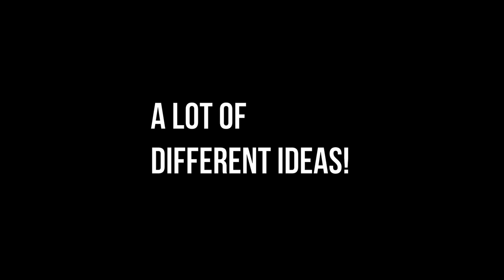Capital Idea • Vintage Jazz Fluência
Pegámos nesta corrente desafiados como turma e desafiamos todos os nossos amigos a participar!
Seguem as instruções:

"In this particular period of time, what we can do to help fighting against Coronavirus is very limited.
As swing dancers, who are trapped at home, we hope to encourage all those who have been fighting at the front line and to spread the joy of dancing to the world. We want to do this through launching a dance relay.
To cheer for yourself and for all those who have been suffering, we would like to spread this positive energy globally.
If you also like this idea, please bring you own idea and join us!!!
How to join:
Step 1: Introduce yourself in the beginning of the video
“Hello, my name is xx, I am from xxx + Here is my idea OR anything you want to say
Step 2: learn a solo routine (A section) and improvise the B section (music: Capital idea -Gene Krupa)
*please refer to the example*
-it's in Chinese, let me know if you wan a English version
Step 3: Share your video on the social platforms and spread it to more people(tag your friends!)
Step 4: we will upload the video from time to time, If you want to be featured in our video, please send your recorded video to us in the following ways:
1. PM me!!
2. We-chat:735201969 (If you have)